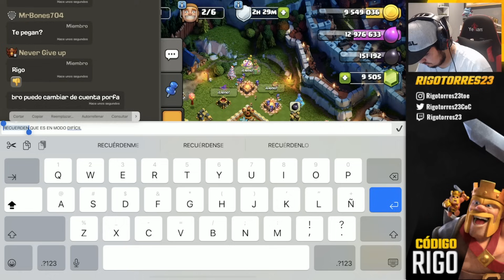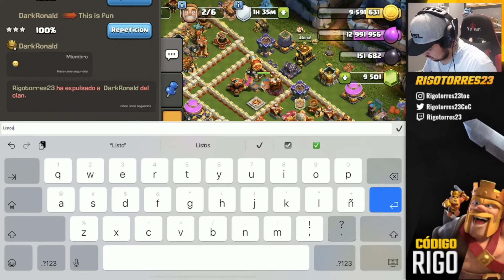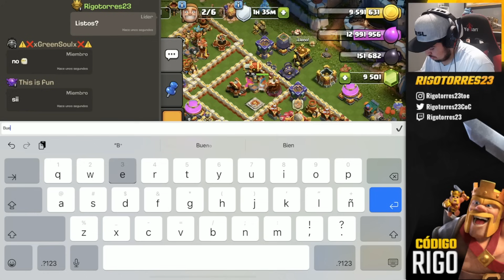¿Quién es el MEJOR AYUNTAMIENTO 12 del JUEGO?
Dejarme en los comentarios que les ha parecido el video. Espero les guste! No olviden darle a like y compartir con sus amigos!

Aveces subo algo a Instagram!